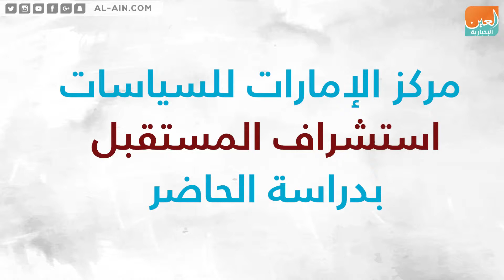مركز الإمارات للسياسات استشراف المستقبل بدراسة الحاضر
تم تأسيس مركز الإمارات للسياسات عام 2013 كمركز بحث وتفكير مستقل بأبوظبي
الأول من نوعه بالمنطقة تُنشئه وتَقوده امرأة، يهدف إلى تقديم تحليلات استراتيجية وسياسية تخدم صناع القرار بالخليج، وإنجاز أوراق تقييم المخاطر وتقديمها للشركاء المحليين والإقليميين والدوليين، بالإضافة إلى عقد ملتقيات استراتيجية لاستشراف اتجاهات السياسات والمشاريع الجيوسياسية.